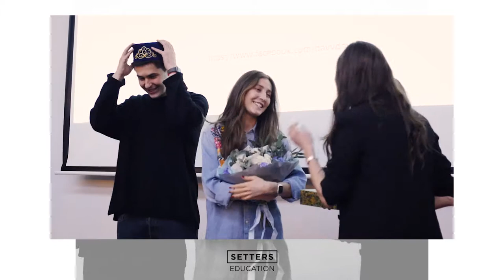SETTERS Education Kazan, Winter'18